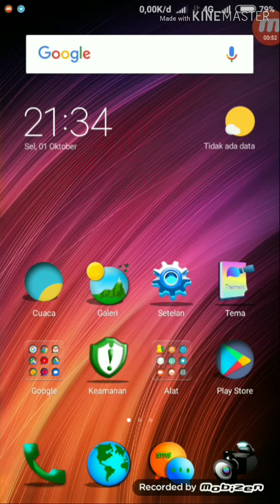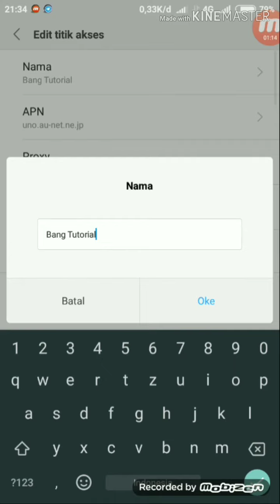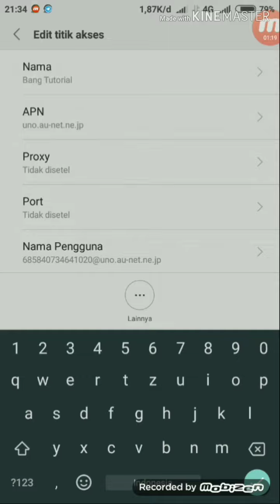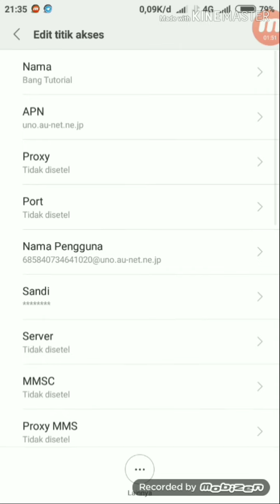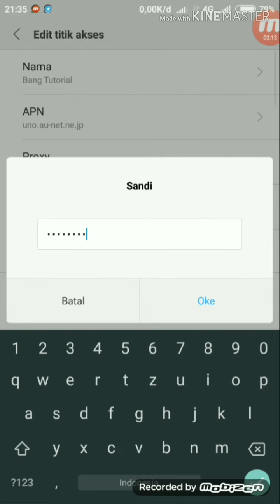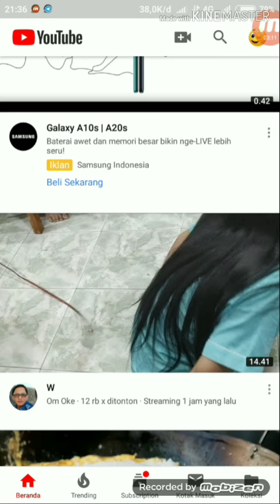Apn Luar Negri Speed Unlimited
JANGAN LUPA TETAP DUKUNG CHENEL RUMAH APN INI BIYAR TAMBAH BESAR, BAGI TEMEN2 YANG BELUM MENGERTI TENTANG TUTORIAL DI VIDIO INI, SILAHKAN KOMEN SAJA DIBAWAH, KARENA MASUKAN DARI TEMEN2 SKALIAN MOTIFASI BAGI SAYA UNTUK TETEP TERUS BERKARYA, SEMOGA TERHIBUR DAN MENJADI ILMU PENGETAHUAN YANG BERMANFAAT BAGI TEMEN2 SKALIAN, BANYAK KEKURANGAN DALAM VIDIO INI HARAP DIMAKLUMI KARENA MASIH BELAJAR DAN KARENA FASILITAS JUGA TERBATAS

NOHON MAAF KAWAN

Apn indosat terbaru
Apn indosat tercepat
Apn indosat 2020
Apn indosat 3g
Apn indosat 4g
Apn indosat Luar Negri
Apn indosat All operator
Apn indosat Games
Apn indosat unlimitid
Apn indosat Supercepat
Apn smartfren 4g
Apn samrtfren terbaru
Apn smartfren supercepat
Apn smartfren unlimitid
Apn smartfren game
Apn three
Apn three supercepat
Apn three 4g
Apn three terbaru
Apn Xl terbaru
Apn Xl Luar negri
Apn Xl 3g
Apn Xl unlimitid
Apn youtub
Apn Xl 2020
Apn telkomsel 3g
Apn telkomsel 4g
Apn telkomsel unlimitid
Apn telkomsel terbaru
Apn terkomsel Luar negri
Apn telkomsel youtub
Apn axis youtub
Apn Axis unlimitid
Apn axis terbaru
Apn axis supercepat
Apn axis 4g
Apn axis 3g
Apn axis 2020
Apn axis terbaru
Apn axis whatsapp
Apn axis game
Tutorial Hack whatsapp
Tutorial daftar paketan indosat murat,
Tutorial paketan Telfon indosat murah
Tutorial daftar kartu simpati
Tutorial daftar kartu indosat
Tutorial daftar kartu samtfren
Tutorial daftar kartu three
Tutorial daftar kartu Xl
Tutorial daftar kartu axis
Tutorial transfer pulsa
Tutorial transfer pulsa luar negri
Tutorial transfer ke lain operator
Tutorial transfer pulsa dari luar negri

Tanpa Dukungan Dari kalian Chenel ini tidak bisa berkembang,